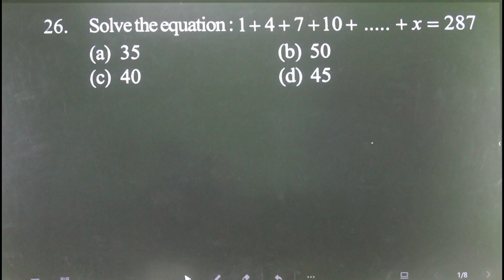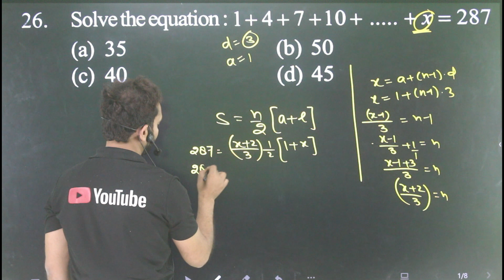Q-26 Arithmetical Progression for 10+2 AMU and Jamia l Solve the equation : 1+4+7+10+.....+x=287